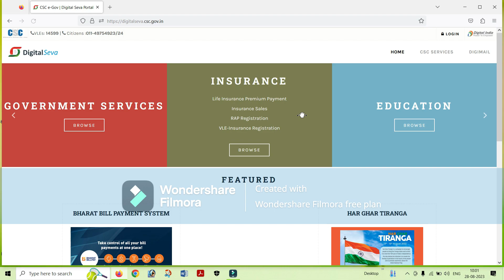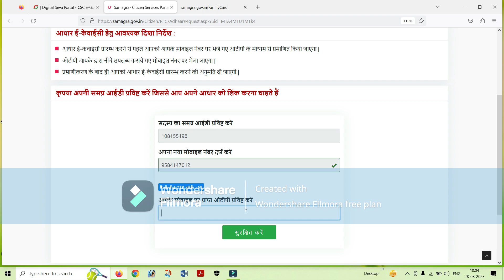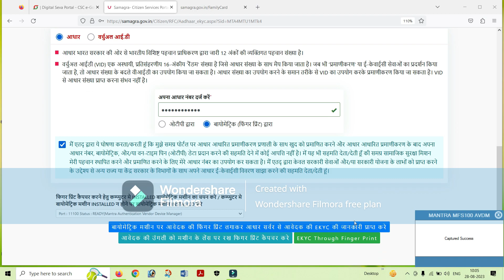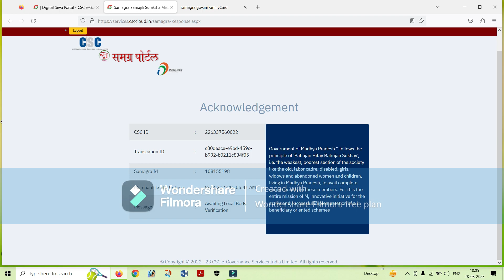Vridha Pension KYC Kaise Kare 2023 | Vikalang Pension Kyc 2023 | Vidhwa Pension KYC Kaise Kare 2023